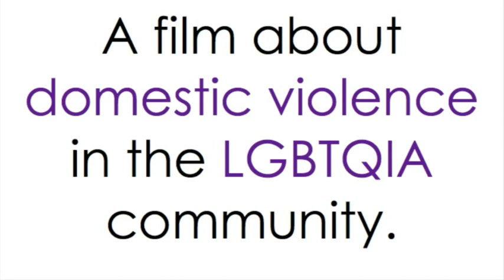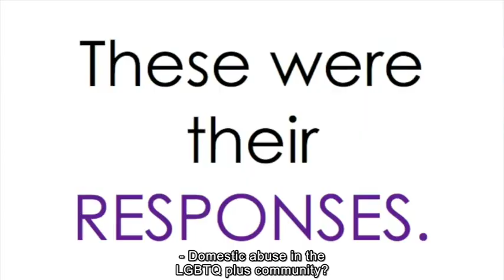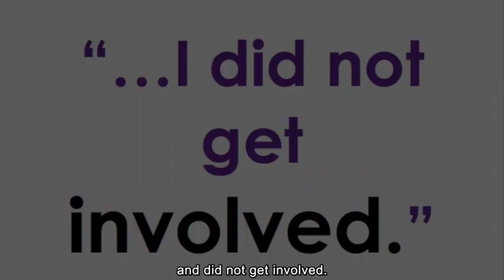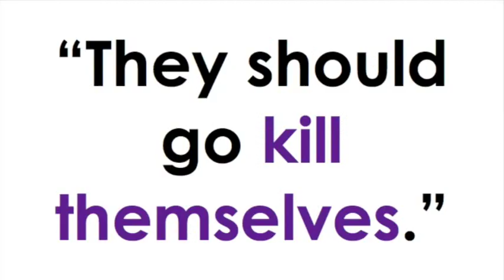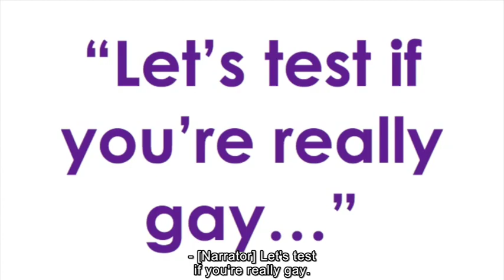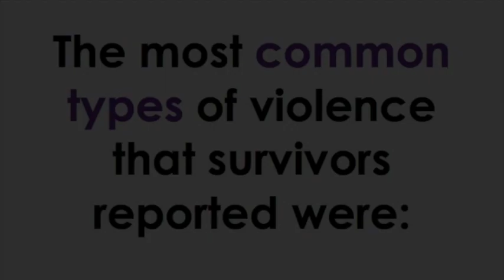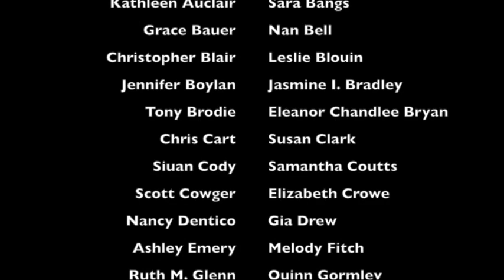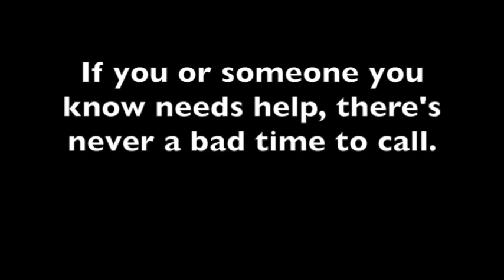We See You: A Film by Family Violence Project, Maine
A film by Family Violence Project in Augusta, Maine, about domestic abuse within the LGBTQIA+ community.